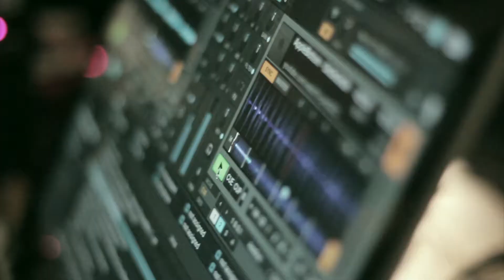KARNIVALE: SASORA - SEMARANG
asikin !!!